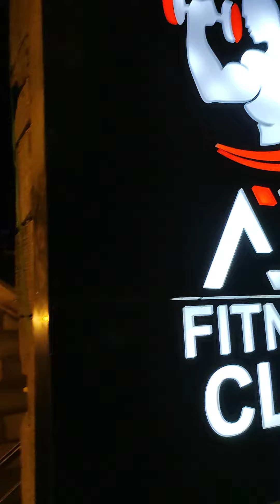new gym 🏋🚴💪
arnold latto latto
asmr eating
bhoot wale
big boss
cbn
Bobby lee
Pathan
exercise to reduce hip fat
stop oil protests
upsc status
zayn
motivation
she was ready to risk it all
oopiri full movie
bhool bhulaiya 2
chiku bunty
doctor suvidha
gadi banana
jal movie
kannada new movie
kite
online job for students
psg
rangoli
jiri prochazka
jogo de sinuca baianinho de mauá
south movies
the sound of dogs
vlogs
295
doctor
gana
Naagin season 6 episode 100
cycle
daku gaan
dayan
dear sir arithmetic progression
doctor
drawing
fauji
full face using kids makeup
funny
funny tiktok
singing
granny
gta 5
gun day
ichchadhari nagin
in cartoon
iphone
Karate
kattar hindu
felt
magic tricks
mahindra thar dance
masti bhari raat hai dance
meme bana diya
mera dil atka sanvariya per
mg auto
mukbang octopus spicy
origami
punjabi song shorts
questions for sibling
ratiya mein sapna dekh le bhojpuri song
shiv kumar bunty
slow motion lyrics
sourav joshi vlogs
spider-man iron man
stories
story
sun drawing
sundar jagah
thunder
tu maan meri jaan dj song
Ganpati Bappa Morya Mangalmurti Morya
gab ma tha chillar
jingle bell jingle bell
thetinyfoods
port
bhayankar bhoot
bhoot video
bhutacha cartoon
bunty chikku
carton box in mizo
cartoon cartoon
cat shorts
gang of wasseypur kapil sharma show
bhojpuri songs
cartoon cartoon cartoon
gaiya meri
gulshan
in the name of love ronaldo
do
lebron
rose day song
say tomato sauce
tractor